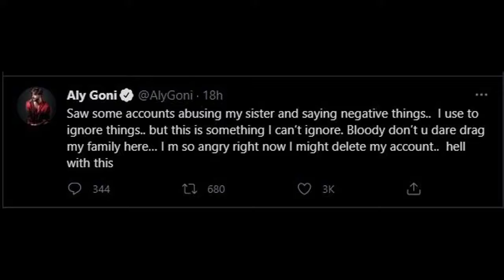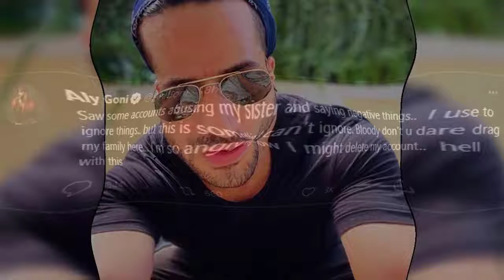S410 Aly Goni ne kyu liya social media se break? Kisse aur kyu hain gussa?